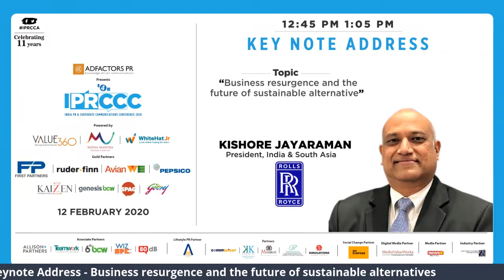Kishore Jayaraman, President, India & South Asia, Rolls-Royce IPRCCC 2020